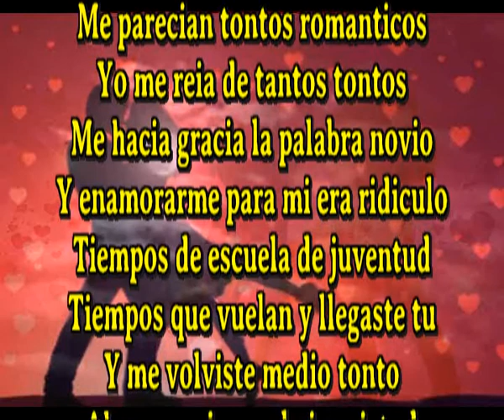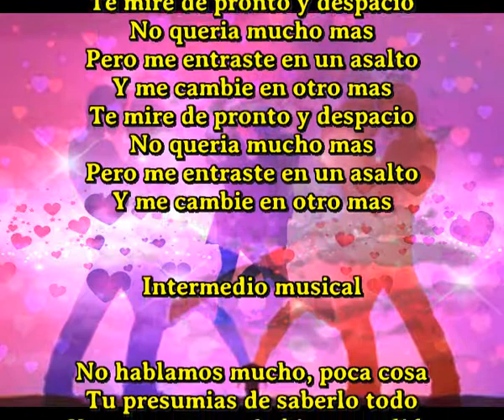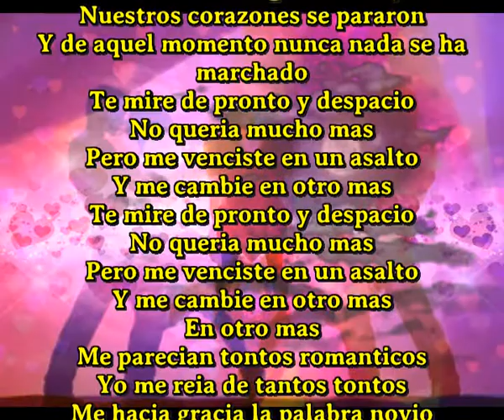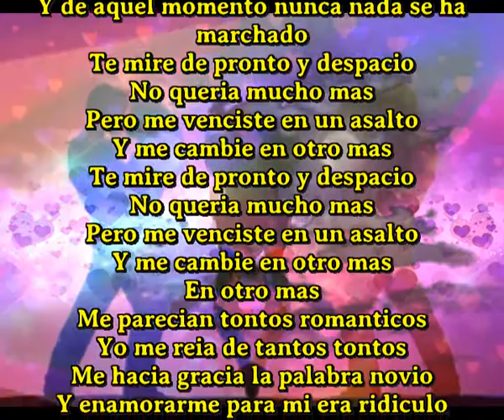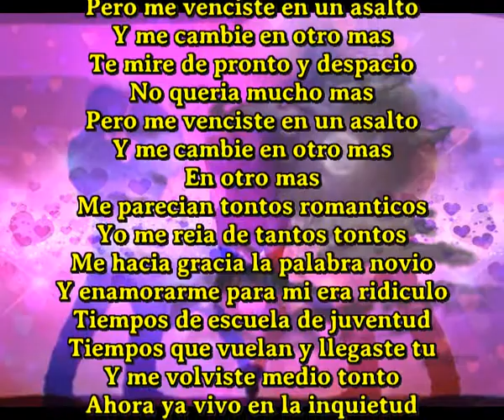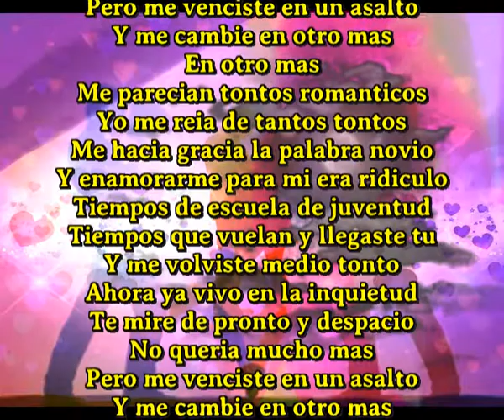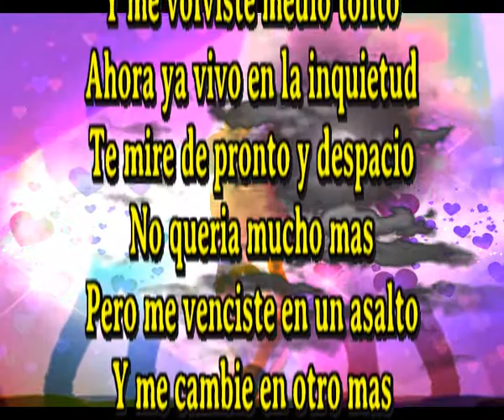Me cambie en otro mas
Me parecian tontos romanticos
Yo me reia de tantos tontos
Me hacia gracia la palabra novio
Y enamorarme era ridiculo

Tiempos de escuela de juventud
Tiempos que vuelan y llegaste tu
Y me volviste medio tonto
Ahora ya vivo en la inquietud

Te mire de pronto y despacio
No queria mucho mas
Pero me entraste en un asalto
Y me cambien en otro mas

No hablamos mucho, poca cosa
Tu presumias de saberlo todo
Y yo que aun no habia aprendido
Lo aprendi todo en aquel nido

Tus manos y las mias se encontraron
Los sentimos algo raro muy raro
Nuestros corazones se pararon
Y aquel momento nunca se ha marchado

Pero me venciste en un asalto